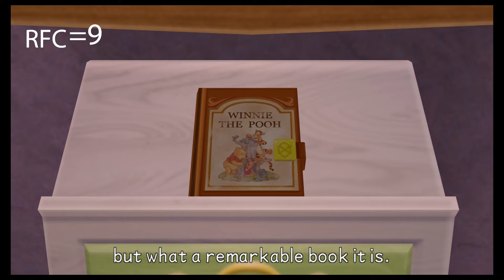TERRA HOW CAN YOU NOT SEE HOW THIS GUY IS EVIL? Birth By Sleep Commentary